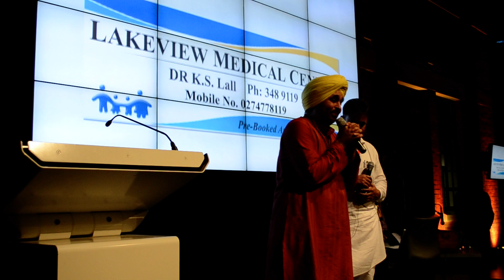ਨਾ ਕੋਈ ਚੀਕ ਨਾ ਕੋਈ ਲਲਕਾਰਾ-ਸ਼ੋਅ ਰਿਹਾ ਬੜਾ ਨਿਆਰਾ--Bhagwant Mann Live Show at Hamilton City New Zealand.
ਹਮਿਲਟਨ ਵਿਖੇ ਭਗਵੰਤ ਮਾਨ ਦੇ 'ਲਾਈਵ ਸ਼ੋਅ' 'ਚ ਲੱਗੀਆਂ ਭਾਰੀ ਰੌਣਕਾਂ
-ਹਾਸਿਆਂ ਦੇ ਵਿਚ ਛੁਪੇ ਰਹੇ ਪੰਜਾਬੀ ਬਚਪਨ, ਲੋਕ ਰੰਗ, ਘਰੇਲੂ ਟੋਟਕੇ ਅਤੇ ਪੰਜਾਬ ਦੀ ਨਿਘਰਦੀ ਹਾਲਤ
ਆਕਲੈਂਡ-21 ਨਵੰਬਰ  (ਹਰਜਿੰਦਰ ਸਿੰਘ ਬਸਿਆਲਾ)- ਬੀਤੀ ਰਾਤ ਹਮਿਲਟਨ ਵਿਖੇ ਵਿਨਟੈਕ ਐਟਰੀਅਮ ਦੇ ਵਿਚ ਭਗਵੰਤ ਮਾਨ ਦਾ ਲਾਈਵ ਸ਼ੋਅ ਈਵੈਂਟ ਪ੍ਰੋਮੋਟਰ ਅਤੇ ਮੀਡੀਆ ਗੰਨਜ਼ ਦੇ ਪ੍ਰਬੰਧ ਹੇਠ ਸਫਲਤਾ ਪੂਰਵਕ ਕਰਵਾਇਆ ਗਿਆ। ਕੋਈ 400 ਦੇ ਕਰੀਬ ਦਰਸ਼ਕਾਂ ਨਾਲ ਭਰੇ ਇਸ ਹਾਲ ਦੇ ਵਿਚ ਗੋਲ ਟੇਬਲਾਂ ਦੇ ਬੈਠੇ ਦਰਸ਼ਕਾਂ ਨੇ ਬੜੇ ਸ਼ਾਂਤ ਚਿਤ ਹੋ ਕੇ, ਹਾਸਿਆਂ ਦੇ ਨਾਲ ਸਾਥ ਦੇ ਕੇ ਅਤੇ ਗੰਭੀਰਤਾ ਵਾਲੇ ਮੁੱਦਿਆਂ ਉਤੇ ਪੰਜਾਬ ਵੱਲ ਉਡਦੀ ਅੰਤਰ ਆਤਮਾ ਨੂੰ ਪੰਜਾਬ ਦੇ ਹੋਰ ਨੇੜੇ ਕਰਕੇ ਸੁਣਿਆ। ਭਗਵੰਤ ਮਾਨ ਨੇ ਲਾਈਵ ਸ਼ੋਅ ਦੀ ਦੌਰਾਨ ਟੋਟਕਿਆਂ ਦੀ ਲੜੀ ਆਪਣੇ ਪੁਰਾਣੇ ਅਤੇ ਨਵੇਂ ਮੈਟਰ ਨਾਲ ਚਲਾਈ ਪਰ ਜਦੋਂ ਕਿਤੇ ਪੰਜਾਬ ਦੇ ਮੌਜੂਦਾ ਹਾਕਮਾਂ ਦੀ ਗੱਲ ਕਰਦਿਆਂ ਕਾਮੇਡੀ ਸੂਈ ਉਧਰ ਮੋੜੀ ਤਾਂ ਹਾਸਿਆਂ ਦਾ ਫੁਹਾਰੇ ਉਨ੍ਹਾਂ ਨੂੰ ਸ਼ਰਮਸਾਰ ਕਰਦੇ ਲੱਗੇ। ਲਗਪਗ 8 ਵਜੇ ਸ਼ੁਰੂ ਹੋਏ ਇਸ ਕਾਮੇਡੀ ਸ਼ੋਅ ਨੂੰ ਭਗਵੰਤ ਮਾਨ ਨੇ ਇਕ ਤਰ੍ਹਾਂ ਨਾਨ-ਸਟਾਪ ਹੀ ਸਵਾ ਦੋ ਘੰਟੇ ਤੱਕ ਖਿੱਚੀ ਰੱਖਿਆ। ਪ੍ਰੋਗਰਾਮ ਦੀ ਸ਼ੁਰੂਆਤ ਸ੍ਰੀ ਰਾਜੀਵ ਬਾਜਵਾ ਦੀ ਨਿੱਕੀ ਜਿਹੀ ਬੇਟੀ ਨੇ ਇਕ ਨੇਤਾ ਦੇ ਵਿਚ ਕਿਹੜੇ ਗੁਣ ਹੋਣ, ਉਤੇ ਆਪੇ ਤਿਆਰ ਕੀਤਾ ਭਾਸ਼ਣ ਬੋਲਿਆ, ਜੋ ਕਿ ਸਲਾਹੁਣਯੋਗ ਸੀ। ਸ੍ਰੀ ਬਾਜਵਾ, ਸ. ਖਗੜ ਸਿੰਘ ਅਤੇ ਸ. ਹਰਪਾਲ ਸਿੰਘ ਪਾਲ ਵੱਲੋਂ ਵਧੀਆ ਪ੍ਰਬੰਧ ਕੀਤੇ ਗਏ ਸਨ। ਸਾਰੇ ਸਪਾਂਸਰਜ਼ ਦਾ ਪ੍ਰਬੰਧਕਾਂ ਵੱਲੋਂ ਯਾਦਗਾਰੀ ਚਿੰਨ੍ਹ ਦੇ ਕੇ ਧੰਨਵਾਦ ਕੀਤਾ ਗਿਆ। ਦਰਸ਼ਕਾਂ ਦੇ ਲਈ ਵਧੀਆ ਰਾਤ ਦੇ ਖਾਣੇ ਦਾ ਪ੍ਰਬੰਧ ਸੀ। ਸ਼ੋਅ ਤੋਂ ਬਾਅਦ ਦਰਸ਼ਕਾਂ  ਨੇ ਭਗਵੰਤ ਮਾਨ ਹੋਰਾਂ ਦੇ ਨਾਲ ਗਰੁੱਪ ਫੋਟੋਆਂ ਵੀ ਖਿਚਵਾਈਆਂ। ਇਕ ਛੋਟਾ ਬੱਚਾ ਪੱਗ ਬੰਨ੍ਹ ਕੇ ਪੁਜਿਆ ਹੋਇਆ ਸੀ, ਉਸਨੂੰ ਪੁਛਿਆ ਕਿ ਭਗਵੰਤ ਮਾਨ ਕੋਣ ਹੈ? ਤਾਂ ਉਸ ਬੱਚੇ ਨੇ ਕਿਹਾ ਜੋ ਕਿ ਪੰਜਾਬ ਨੂੰ ਬਚਾਉਣ ਦੀ ਕੋਸ਼ਿਸ਼ ਕਰ ਰਿਹਾ ਹੈ। ਭਗਵੰਤ ਮਾਨ ਨੇ ਬੱਚੇ ਨੂੰ ਬੜਾ ਪਿਆਰ ਦਿੱਤਾ। ਇਸ ਦੇ ਨਾਲ ਹੀ ਭਗਵੰਤ ਮਾਨ ਉਤੇ ਵਿਦੇਸ਼ੀ ਲੋਕਾਂ ਤੇ ਨਵੀਂ ਪੀੜ੍ਹੀ ਦੀ ਰੱਖੀ ਹੋਈ ਆਸ ਨੂੰ ਉਸ ਤੱਕ ਪੁੱਜਦਾ ਕਰ ਦਿੱਤਾ ਗਿਆ। ਸ. ਖੜਗ ਸਿੰਘ ਤੇ ਸ੍ਰੀ ਰਾਜੀਵ ਬਾਜਵਾ ਨੇ ਸਾਰੇ ਸਪਾਂਸਰਜ਼ ਦਾ ਤਹਿ ਦਿਲੋਂ ਧੰਨਵਾਦ ਕੀਤਾ।